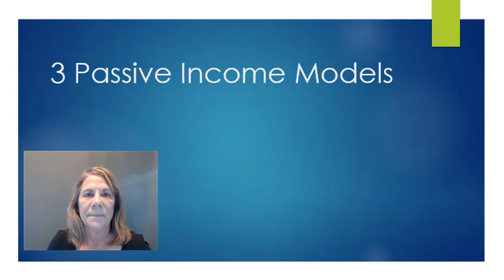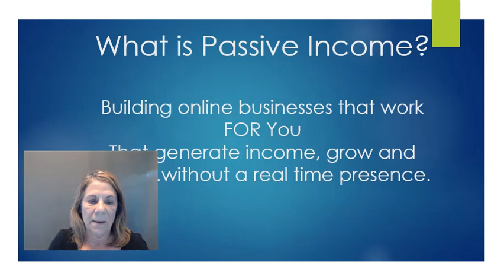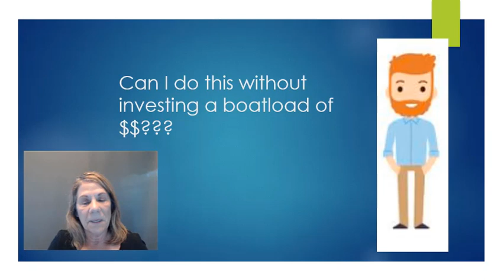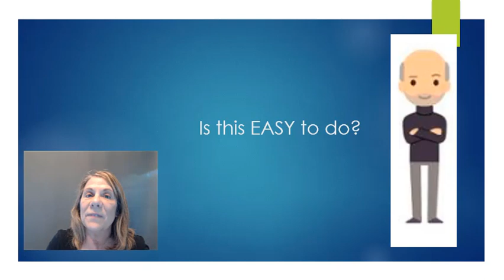3 Passive Income Models 💰 Make Money Online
3 passive income models.  Follow this path to a true passive income...beware...there are no quick tricks here...it takes time and hardwork.  If this is not you...do not watch!

//Business Tools

//BUSINESS RESOURCES